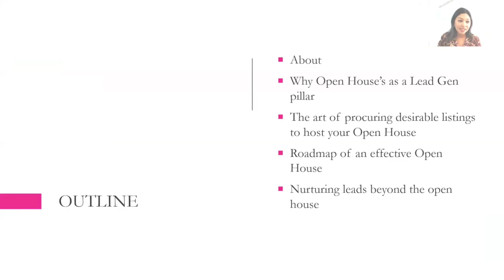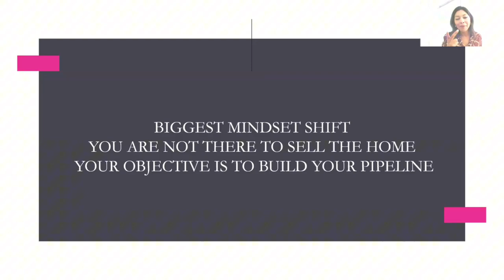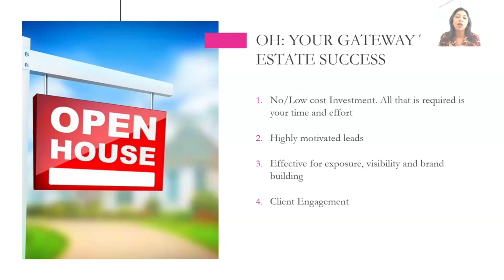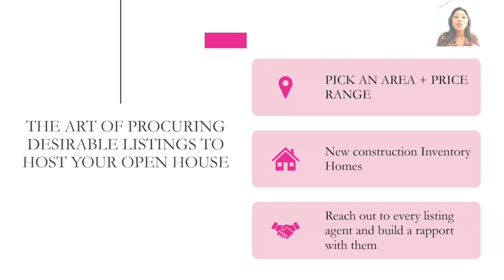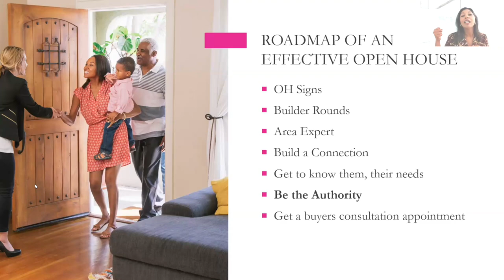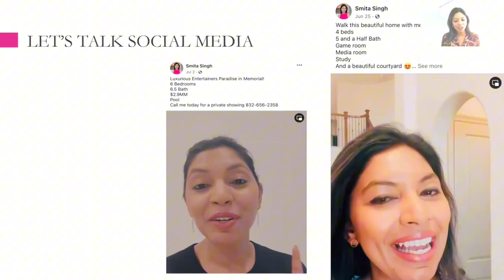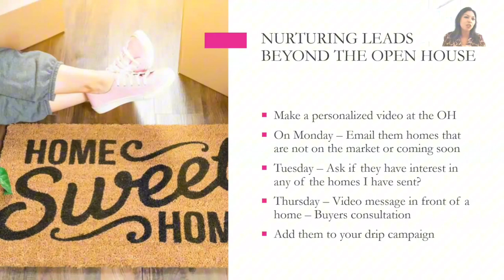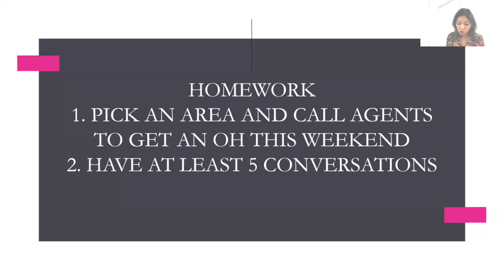The Ultimate Open House Strategy | Turn Weekend Hustles into Year-Round Leads!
Are you a real estate agent struggling to find high-quality leads without relying on cold calls or expensive ads? In this video, I reveal my ultimate open house strategy that turns weekend efforts into consistent, year-round leads.
Hi, I’m Andy Hollis, and with over 50 years of combined experience alongside my partners, we’ve mastered the art of lead generation through open houses. I’ll walk you through everything you need to know—from picking the right areas and price ranges to setting up your open house for maximum visibility and brand recognition.
You’ll learn why open houses are a goldmine for motivated leads and how to make lasting connections with potential buyers. Plus, I’ll share key tips on how to build a successful pipeline without wasting time or money. Whether you're just starting out or looking to sharpen your skills, this strategy will help you scale your business.
If you want to generate consistent leads, build your brand, and become a local authority in real estate, watch until the end!